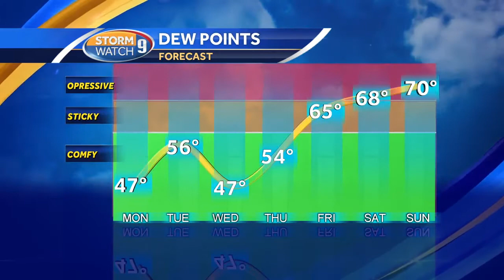monday morning weather